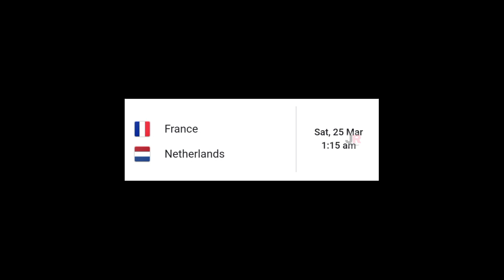রাতে ইউরোর কোয়ালিফাই ম্যাচে মুখোমুখি ফ্রান্স ও নেদারল্যান্ডস💥❗বেলজিয়াম বনাম সুইডেন💥euro 2024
ধন্যবাদ❤️❤️